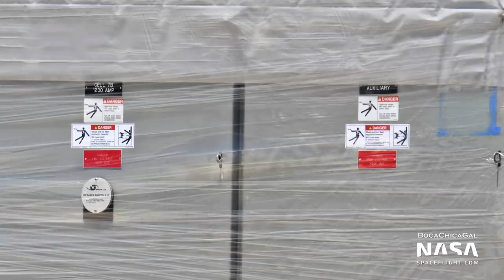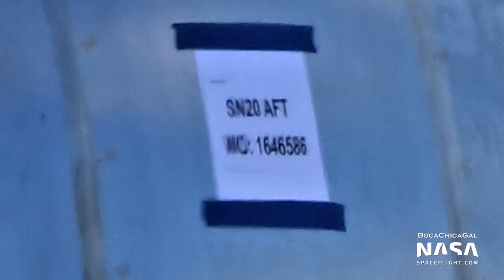Orbital Launch Site Preps Continue as SN20 Aft Dome is Spotted | SpaceX Boca Chica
The continued push towards an orbital test flight has seen work continue at pace on the Orbital Launch Site, while the aft dome of SN20 - potentially the Starship to fly on the test mission - was spotted.

Video & Photos from Mary (@BocaChicaGal). Edited by Derek “DK” Knabenbauer (@DKlarations).

0:00 - Sunrise at the Production Site
0:36 - "Star Base" (This is a Star Base) Production Site
1:03 - Work on Cryo Shells and Launch Tower Segments Continues
1:30 - Work on Cryo Shell Continues
1:54 - Scaffolding Going Up Around a Tower Segment at the Propellant Production Site
2:24 - Claw Attachment for a Crane Delivered
3:09 - Starbase Orbital Launch Site / Crane Extending to Work on Integration Tower
3:54 - Staircase Sections Being Removed from the Integration Tower.
6:22 - Work Continues on the GSE for the Orbital Launch Site
7:33 - Preparing for Fifth Extension to be Added on the Orbital Launch Mount
7:53 - Installation of the Jib on the LR11350 (Frankencrane) starts
8:27 - Super Heavy Test Tank BN2.1 Being Prepared for Testing.
8:57 - Fifth Extension Added on the Orbital Launch Mount
9:37 - Delivery to the Launch Site
10:03 - Work on Integration Tower Continues
10:30 - Delivery to Orbital Launch Site
11:38 - Two Launch Tower Segments Being Prepared for Roll Out to the Launch Site.
12:00 - Grove GMK6350L at the Production Site
12:41 - SN20 Aft Dome
13:19 - Sixth Extension Added on the Orbital Launch Mount